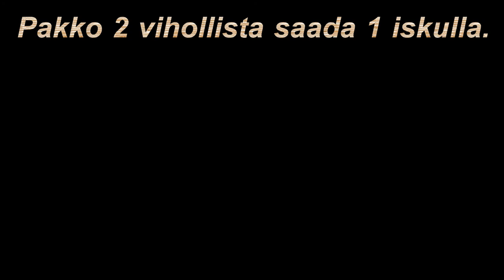Assassin's Creed IV - Black Flag "Pieniä Bugeja"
Tietokoneen tiedot:

Emolevy: MSI Z87-G45 Gaming

Näytönohjain: PNY Gefirce GTX 770, 2Gt

Prosessori: Intel Core i5-4670K (Kellotettu 4Ghz

Keskusmuisti (RAM): 12GB 1600MHz DDR3 Non-ECC

Näppäimistö: Logitech G15

Hiiri: Stealseries Sensei Pro Gaming Laser Mouse